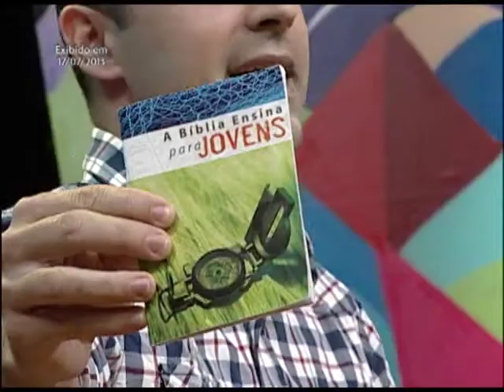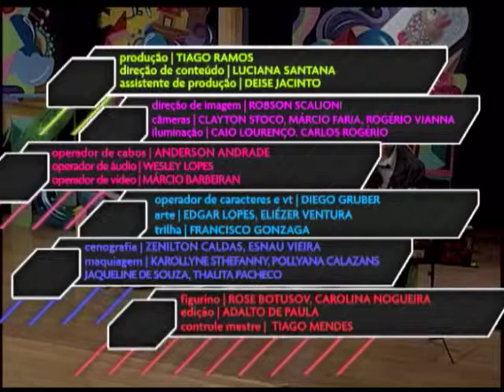Missionarios no Brasil 17 07 2013